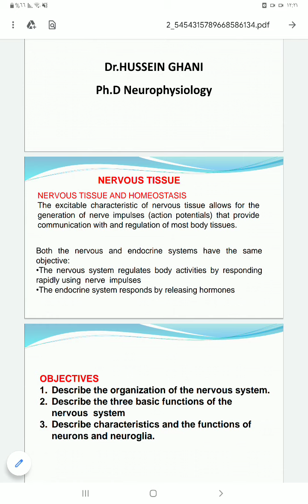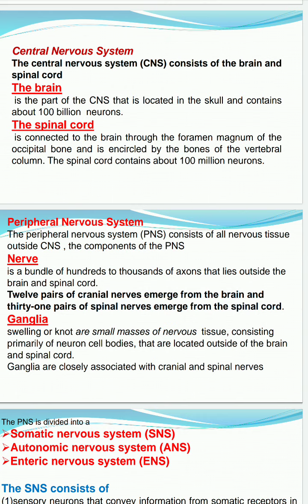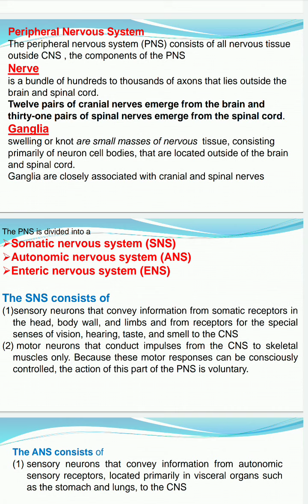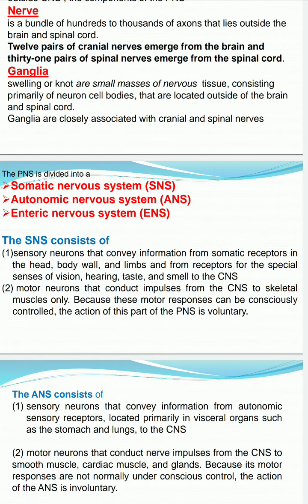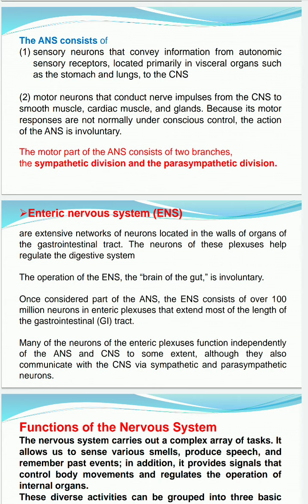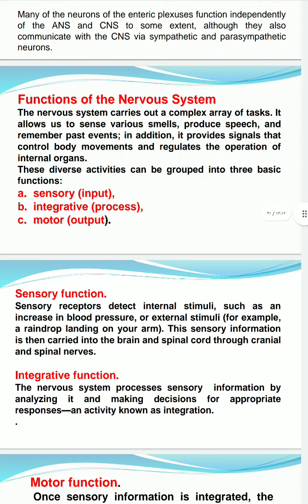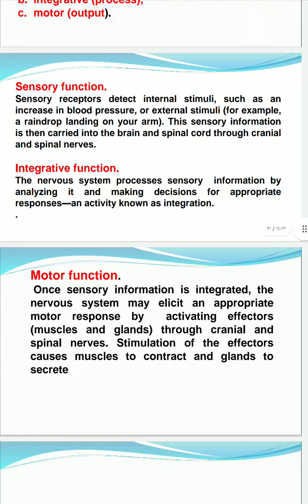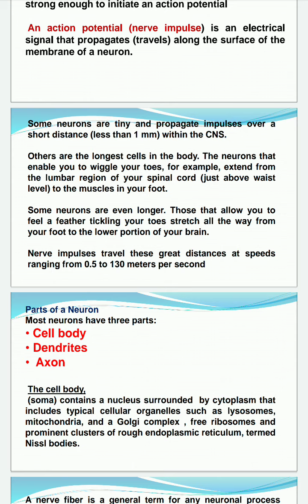Lecture 1 part (1) nervous tissue introduction